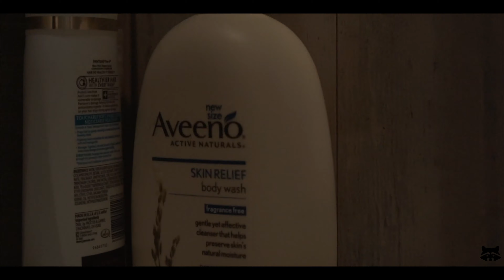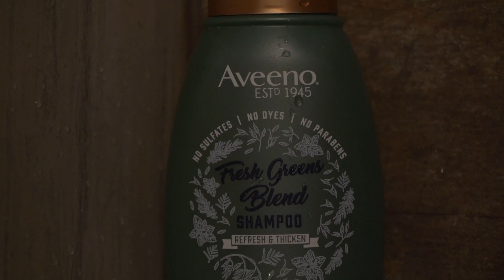When You're Broke but LOVE Unboxings..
Adulting is hard...so Im trying to be responsible here..

Reviews of items unboxed...not to come!